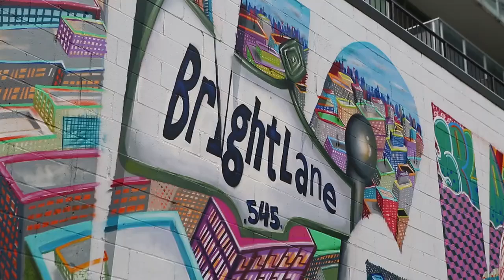Humber Game Programming Graduate Showcase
Showcase of games created by the graduating class from Humber College